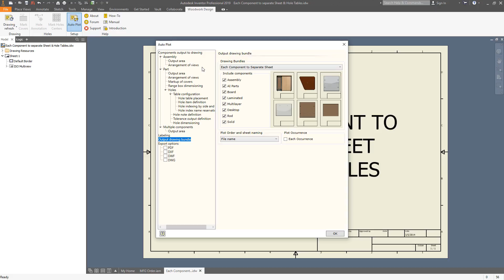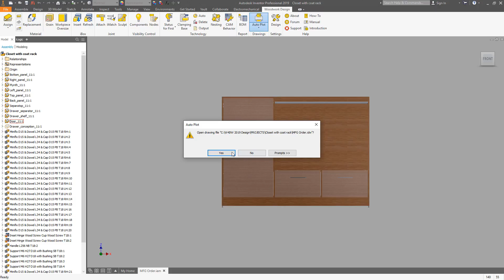7. CAD drawings. Templates. Automated generation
Find out how Woodwork for Inventor automated drawing generation works. You'll see how drawings can be automatically created from the 3D model and the wide range of information it provides.